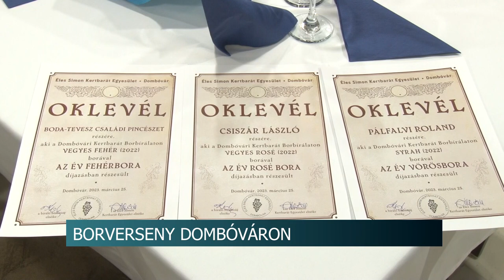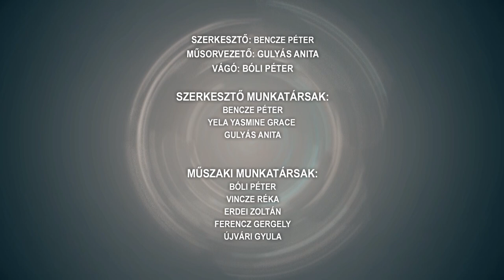Híradó - 2023.03.28.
Tartalom:
- Eltűnt Nyári Gergő Dávid - nagy erőkkel keresték a 6 éves autista kisfiút
- Ebösszeírást tartanak Szekszárdon
- Folytatódik a foglalkoztatási paktum - bér- és bérköltség támogatásra pályázhatnak a tolna vármegyei vállalkozások
- Három autó ütközött össze
- 72 mintát adtak le - 38. borverseny Dombóváron
- Módosulhat a KRESZ
- Sportbált tartottak Tamásiban
Regionális hírek:
- 630 milliós összértékű támogatási lehetőség áprilistól - Helyi nemzetiségi önkormányzatok pályázhatnak 5 millió forintig
- Kistestű kutyákat vásárolna a NAV - Több feltételnek is meg kell felelniük az ebeknek
- Tojásfa - 12.000 tojás díszíti a Kéthelyi látványosságot